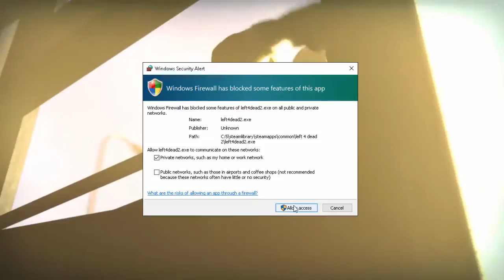Left 4 Dead 2 #2-4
Again thank you all so much for watching! I really hope you enjoyed the video.

My Skype: Arales.Bloodmoon